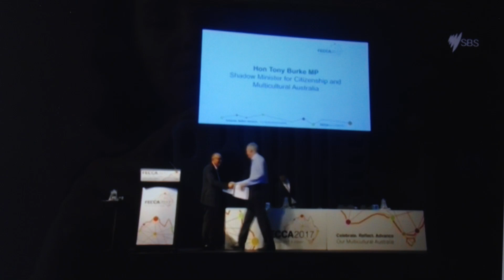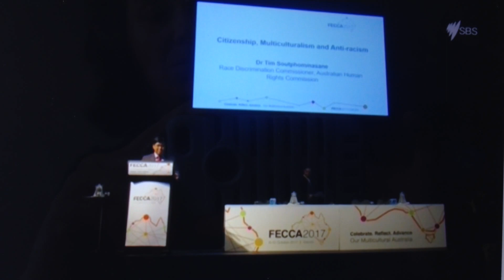FECCA 2017 SBS News report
SBS TV reporting about the 2017 FECCA Conference